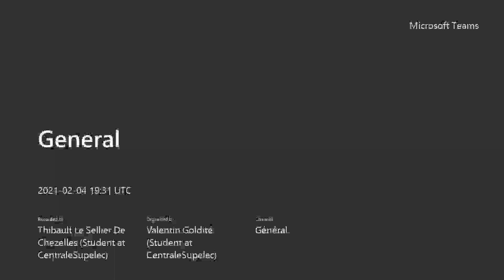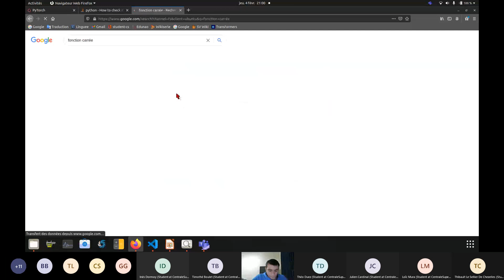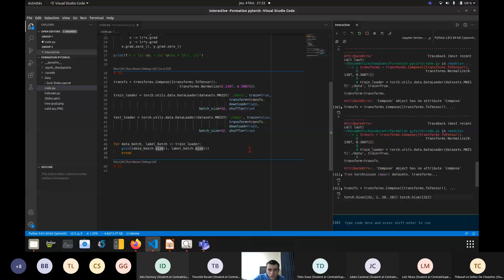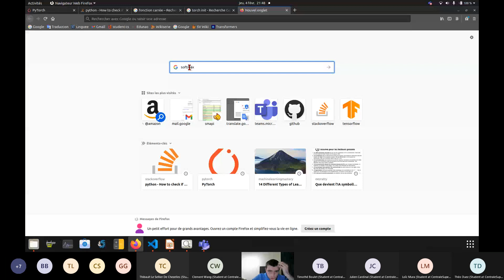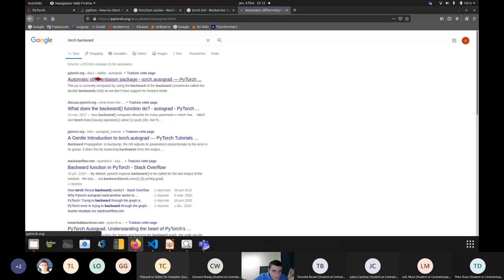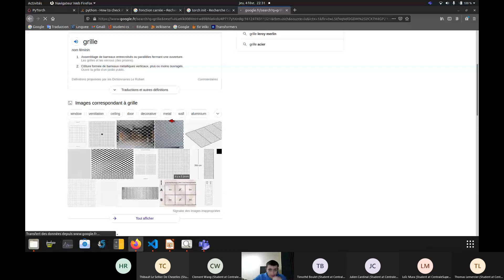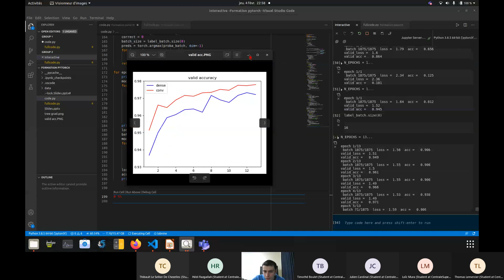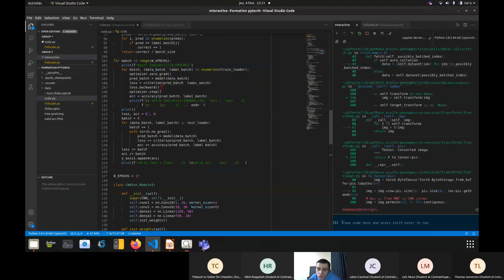Comment bien utiliser Pytorch ?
Valentin Goldité nous présente le module de Deep Learning Pytorch et son fonctionnement, avant de d'en faire une démonstration guidée.

Toutes les slides et fichiers associés aux formations sont disponibles sur notre site internet :